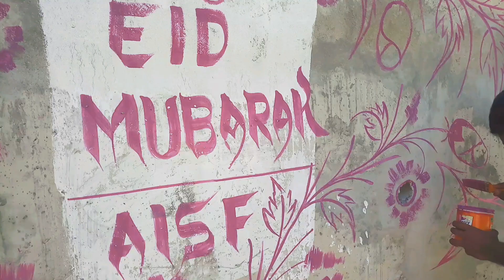Eid mubarak.new song........